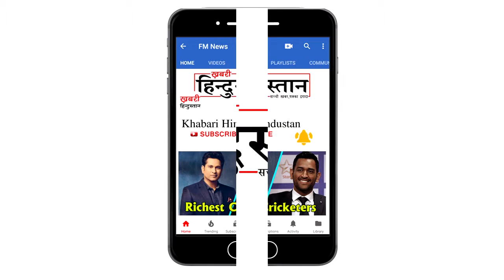श्रीदेवी के दर्शन के लिए पहुंचे सलमान खान -ऐश्वर्या, 3.30 बजे होगा संस्कार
Dubai / Mumbai For last seen Sredi's body was kept in the celebration sports club of Lokhandwala on Wednesday. The funeral will be held at 3.30 pm with the state honor in the Vile Parle cremation ground. Bodyy was brought to Mumbai from Dubai on Tuesday night and was taken directly to his house Green Acres. On Tuesday afternoon, the Dubai Police had closed the case after handing over the clearance letter to the Indian Consulate and his family. On Monday, the forensic report revealed that Sridevi was not killed by the cardiac arrest, but drowning in the bathtub.

Many celebrities arrived at the last visit

- Many celebrities like Hema Malini, Isha Deol, Sushmita Sen, Aishwarya Rai, Akshay Khanna and Urvashi Rautela reached the last glimpse of Sridevi.

- Madhuri Dixit, Jaya Prada, Jaya Bachchan, Subhash Ghai, Karan Johar, Ravikishan, Ajay Devgan, Kajol, Bappi Lahiri and Jacqueline Fernandez also came to pay homage to Sridevi.

- White was the favorite color of Sridevi. She used to tell her family and close friends that everything in the last minute is all white. Keeping this in mind, preparations were made at the Celebration Club. In the celebration club, white curtains, white flowers were planted.

Sree Devi's Parthiv Deh reached Mumbai at 9:30 pm

- The body of Sridevi was taken from Anil Ambani's chartered plane on Tuesday night at 9.30 pm to Mumbai airport. There were 11 people including Boney Kapoor, Sanjay Kapoor and Arjun Kapoor in the plane. Let Arjun Kapoor go to Dubai on Tuesday morning. Many close people, including Anil Kapoor and Anil Ambani, were seen at the airport.

Sridevi's death case closes, clean chit to Boney Kapoor

- After receiving clearance from the Dubai administration, Sridevi's body was coated. This process took about 2 hours.

Earlier, the Dubai media office tweeted, "Public prosecution said that all the investigation has been completed, according to the forensic report, Sridevi was killed due to accidental drowning, so his case is closed."

- On the other hand, Dubai police has given Boney Kapoor a clean chit in this case. Police say that in this case there was no such thing which could be doubted.

Family paid thank you

It was said in the statement issued on Tuesday by the family of Shridevi: "Thanks to the media for supporting this family at this emotional moment, Sridi will be cremated at 3:30 pm in the cremation ground of Vile Parle, 2 pm The last journey will be taken away. " Celebration Sports Club is just 100 meters from Sridevi's house.

When was death?

- Sridevi's death occurred at around 11.30 pm on Saturday night in the room number 2201 of the Jummara Emirates Tower. Sridevi husband went to Dubai to accompany Boney Kapoor and younger daughter Happi to join Bhoj Mohite Marwah's wedding

What happened in the Dubai hotel on Saturday evening?

- A close relative of the family told Khaleej Times that Boney Kapoor had returned to Mumbai after joining the marriage. On February 24, he returned to Dubai and he went to Jumeirah Emirates Tower Hotel around 5.30 in the evening. This is where Sridevi was stopped. Bonnie was going to take Sridevi to a surprise dinner. Bonnie woke up Sridevi and the two talked about 15 minutes. After this Sridevi went to Washroom. When he did not return for 15 minutes, Bonnie knocked on the bathroom door.

- When they did not receive any response from inside, they pushed the door open. Bonnie saw that Sridevi had fallen into the bathtub in unconscious condition. Bonnie tried to bring her conscious but failed After this he called his friend. They informed the police about 9 pm.

- After falling unconscious in the bathroom, he was taken to Dubai's Rashid Hospital. Sridevi had passed away before reaching the hospital.